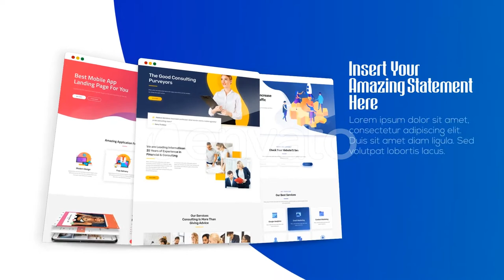Website Promotion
Full HD1920×1080
    100% After Effects